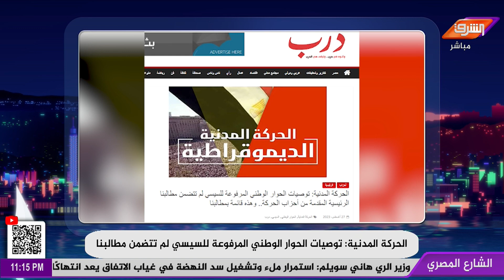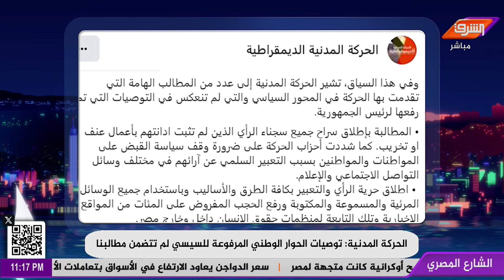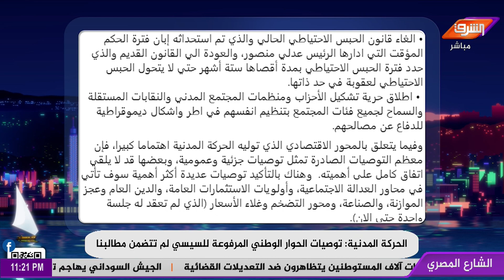الورق اترمى في الزبالة... الحركة المدنية تفضح الحوار الوطني